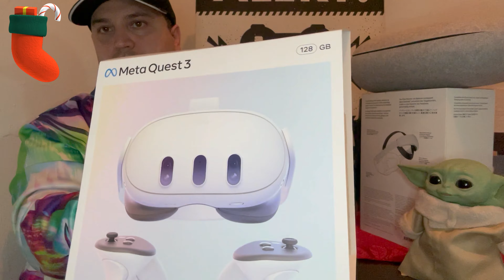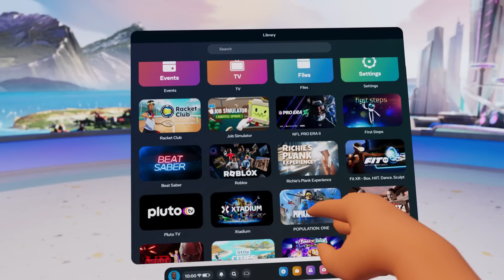Unboxing Meta Quest 3 XGaming Inside X Subcribe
Unboxing Meta Quest X Gaming Inside X Compatible Systems
Meta-Gamepas  Cloud
Resolution
2064 x 2208 per Eye
Internal Storage
128 GB
Wireless
Wi-Fi 6E (802.11ax)
Maximum Battery Life
2.2 Hours
Display
Screen
2 x LCD
Resolution
2064 x 2208 per Eye
Refresh Rate
90 Hz
Maximum Field of View
104°
Headset
Processor
Qualcomm Snapdragon XR2 Gen 2
RAM
8 GB
Internal Storage
128 GB
IPD Distance
2.3 to 2.8" / 58 to 71 mm
Tether Cable Inputs/Outputs
USB-C
Audio Input
No
Audio Output
Integrated Headphones
Wireless
Wi-Fi 6E (802.11ax)
Bluetooth
No
Maximum Battery Life
2.2 Hours
Battery Charging Time
2.3 Hours
Weight
1.1 lb / 515 g
Controller
Battery Type
1 x AA
Tracking System
Tracking Type
6-DoF Inside/Out Tracking
Cameras
2 x Front-Facing with Pass-Through
Packaging Info
Package Weight
3.2 lb
Box Dimensions (LxWxH)
9 x 8.5 x 5"